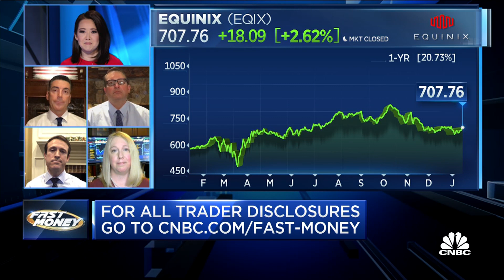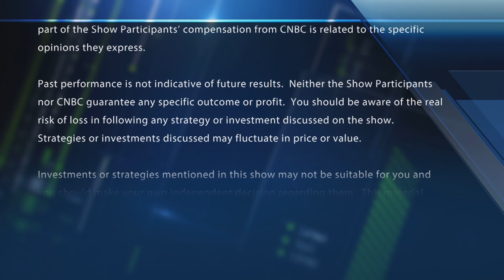Final Trades: ILMN, EQIX, BFT & XLF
The Fast Money traders offer their final trades of the week.